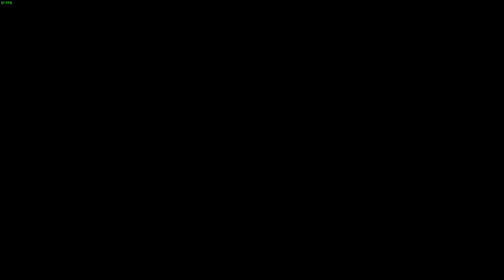15 minutes of low blow matches - WWE 2K23 female characters only - REQUESTED VIDEO 10/3/2023